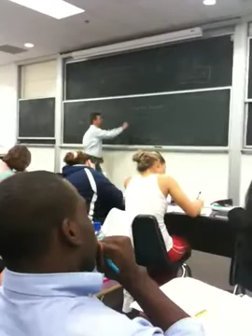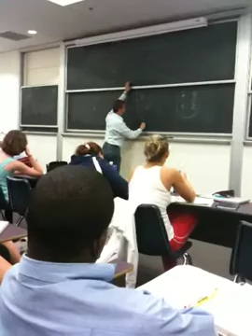Luc T. Wille Physics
FAU Physics prof explains it all